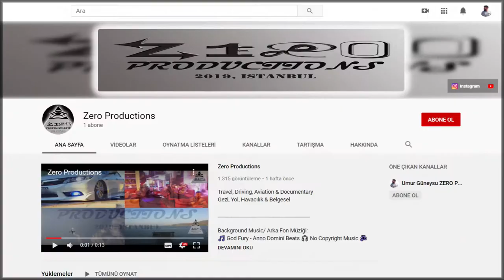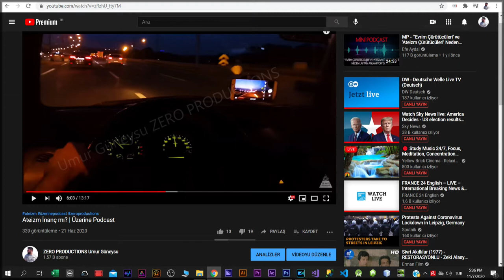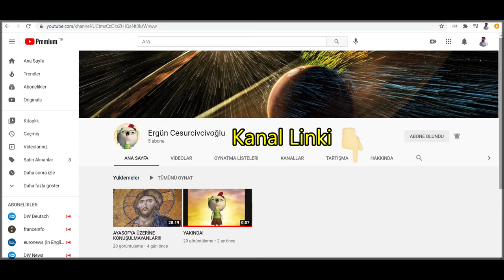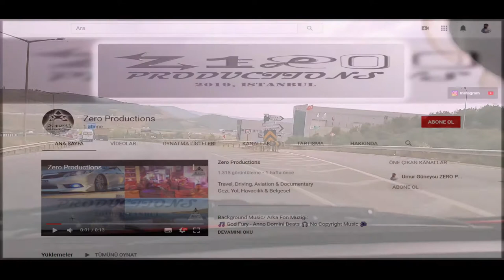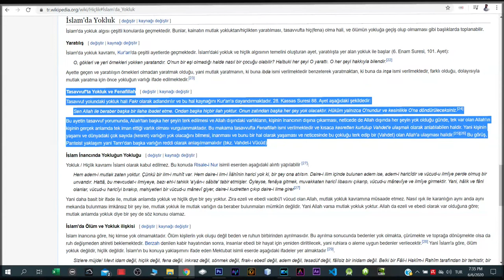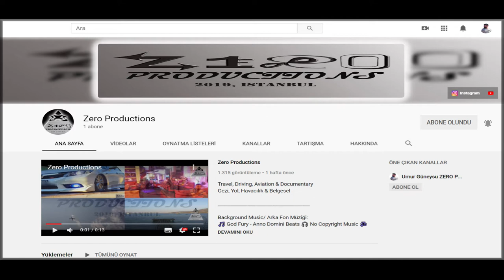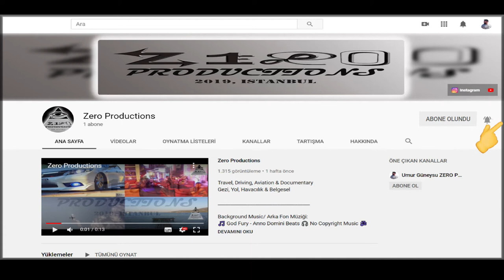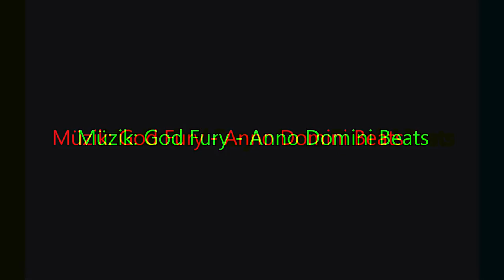Ölümden Sonra Neler Olabilir? | Üzerine Podcast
...Üzerine Podcast # 139
Ölümden sonra bir şeyler olacak mı? Hiçlik mi, yok oluş mu olacak? Bir şeyler olacaksa, neler olacak? Boyut mu değiştireceğiz? Boyutlar ötesine mi geçeceğiz? Burası bir simülasyon mu? Birinin ya da birilerinin oyuncağı mıyız? Birinin ya da birilerinin kullanıp attığı bir malzeme miyiz? Ölünce gözümüzü gerçek dünyada mı açacağız? Gerçekten var mıyız? Ateistler mi haklı? Deistler mi? Deistlerse, hangi deistler haklı? Dinler mi doğru? Doğru ise, hangi din ya da dinler doğru? Bilinçlerimiz veya genlerimiz kopyalanabilir mi?

Podcast Intro Müziği/ Music:
1.
2.
3.

LEGAL NOTE:
Some images and videos are under privacy of SHUTTERSTOCK, I used them under allowance of CYBERLINK Corporation as a Licensed DIRECTOR SUITE 365 user.

Library:(Ücretsiz ve sansürsüz olan, isteyenin ve destek olmak isteyenin takip edebileceği platform)

SoundCloud: (Ancak yeterli takipçi olursa yayına başlayabileceğimiz, sansürsüz ve edit sorunu olmadığı için çok daha fazla paylaşım olabilecek platform)

Spotify: (Ancak yeterli takipçi olursa yayına başlayabileceğimiz, sansürsüz ve edit sorunu olmadığı için çok daha fazla paylaşım olabilecek platform)

Motosiklet, Motovlog, Gezi, Amerika ve özellikle Florida' ya ilgi duyanlar için size "Miamili Steve" cankimi kesinlikle öneririm; kendisi yakında "Konuklu Podcast"lerimize de konuk olabilir...

Sevdiğim, adını vermek istemediğim, bir seyirci dostumun kesinlikle tavsiye edeceğim Blog ve Instagram sayfası: